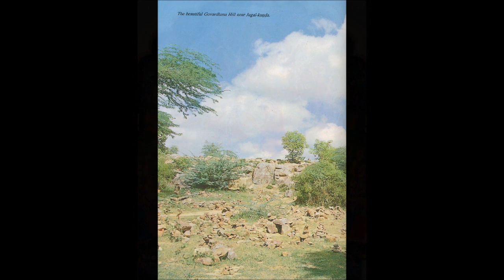Sri Caitanya-bhagavata, Antya-khanda 05 - The Pastimes of Sri Nityananda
AUDIO (Narration by Dāmodara dāsa):
(Adi-khanda 02, 03 partially corrupt)

TEXT:
This narration is different than the "Śrī Caitanya-bhāgavata" found in the VedaBase 2003.1.